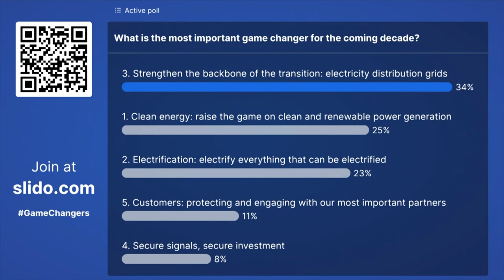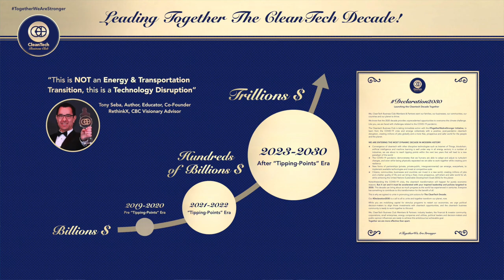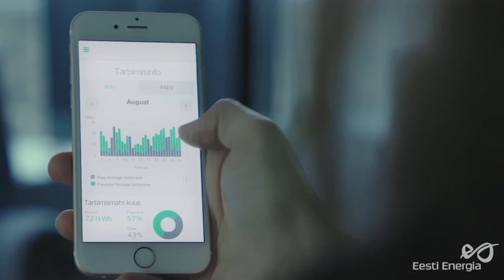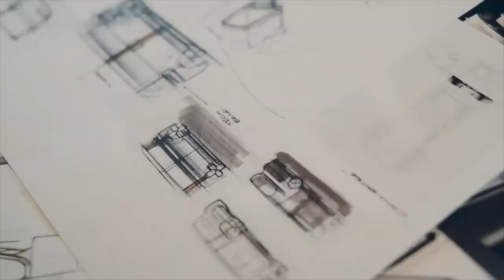CleanTech & Utilities Leaders Brainstorm: Let’s End Energy Naivety Together!